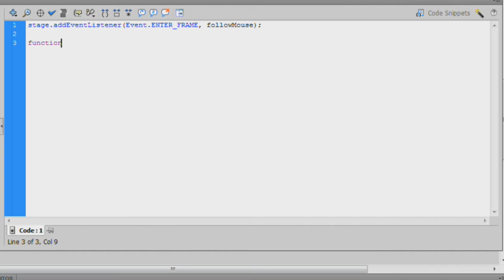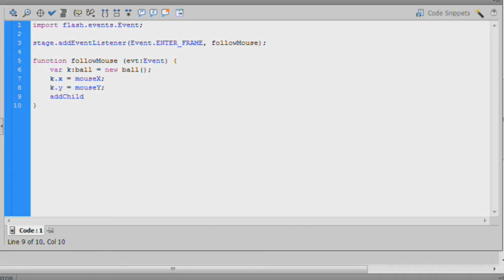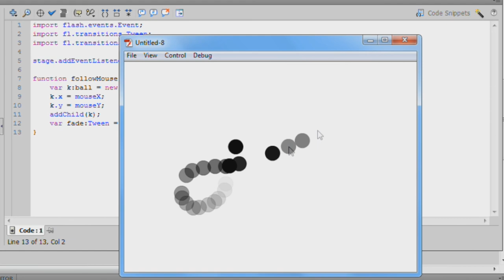Flash CS5: How to make object follow your mouse and fade out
I show you how to make objects follow your mouse, trails and fading out in Adobe Flash CS5.